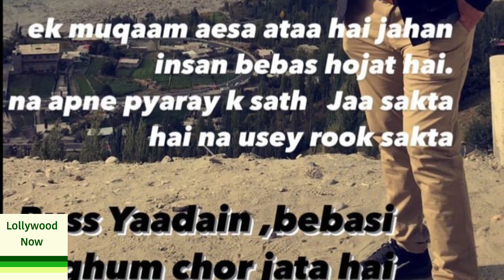Aiman khan become emotional and write something about her father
1)This video has no negative impact on the orignal works(It actually be positive for them)
2)This video is also for teaching purposes